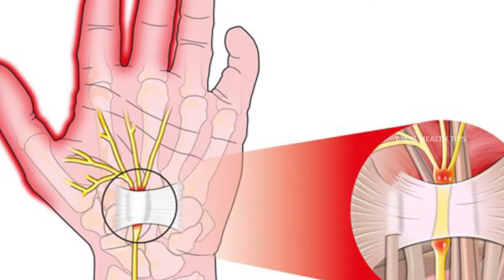Don’t Throw Watermelon Seeds Away || தர்பூசனி பழத்தின் விதைகளில் உள்ளது ஊட்டச்சத்துகள்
Watch - Don’t Throw Watermelon Seeds Away ||  தர்பூசனி பழத்தின் விதைகளில் உள்ளது ஊட்டச்சத்துகள்  - Tamil Health Tips